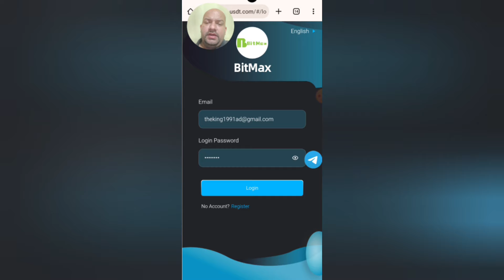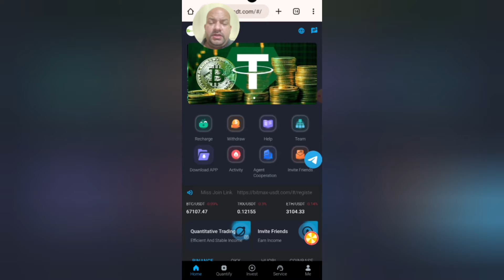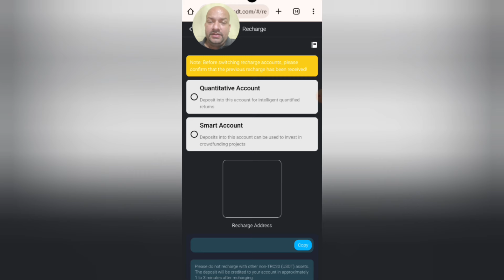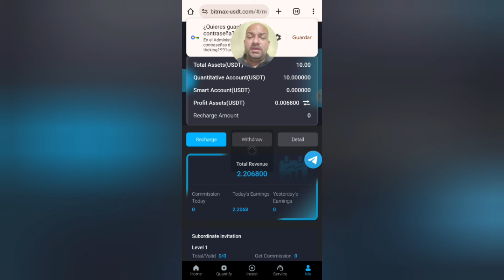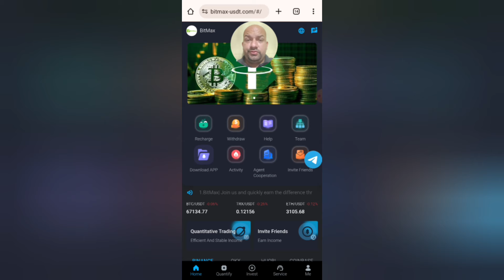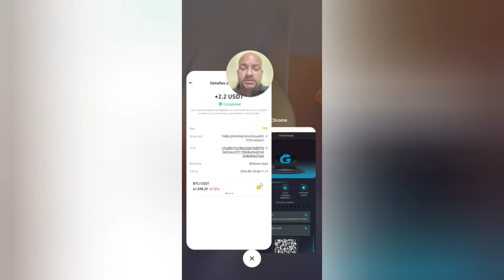SHOPPING🤑PLATAFORMA DE INVERSION🤑BONO GRATIS 🤑DIVERSIFICANDO🤑QUE ES UNA SHOPPING?🤑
Se puede participar en el sorteo con un depósito único de 50 USDT o más, el premio mínimo [4 USDT]

La plataforma cuantitativa automática te libera las manos

Únase a nosotros y gane rápidamente la diferencia a través del comercio cuantitativo.

Nuestra estrategia híbrida de desarrollo propio combina arbitraje, creación de mercado, alta frecuencia, CTA de tendencia, shocks, cobertura y redes neuronales.

Las estrategias que se han repetido a lo largo de los años pueden adaptarse a diversas condiciones del mercado y necesidades de los usuarios.

Nota: El monto de la recarga desbloquea niveles relevantes y genera ingresos cuantitativos diarios.

VIP-0 desbloqueado: 0 USDT, ingreso diario: 0,3 USDT

VIP-1 desbloqueado: 10-57 USDT, ingreso diario: 2,22-13,5 USDT

VIP-2 desbloqueado: 58-187 USDT, ingreso diario: 13,8-44,84 USDT

VIP-3 desbloqueado: 188-387 USDT, ingreso diario: 45,85-95 USDT

VIP-4 desbloqueado: 388-687 USDT, ingreso diario: 97-173 USDT

VIP-5 desbloqueado: 688-1387 USDT, ingreso diario: 176,41-359,32 USDT

VIP-6 desbloqueado: 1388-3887 USDT, ingreso diario: 365,26-1031 USDT

VIP-7 desbloqueado: 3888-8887 USDT, ingreso diario: 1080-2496,34 USDT

VIP-8 desbloqueado: 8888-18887 USDT, ingreso diario: 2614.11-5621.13 USDT

VIP-9 desbloqueado: 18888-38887 USDT, ingreso diario: 5902,5-12544,19 USDT

VIP-10 desbloqueado: 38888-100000 USDT, ingreso diario: 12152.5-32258 USDT